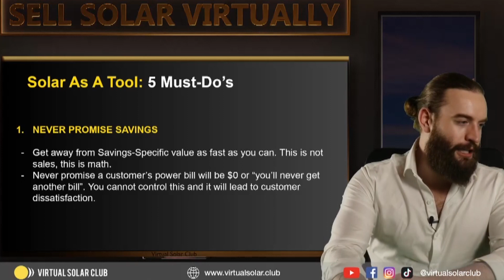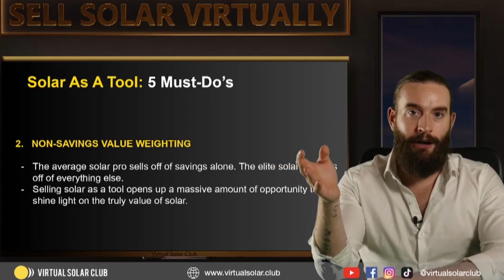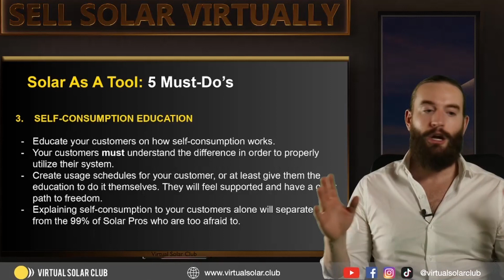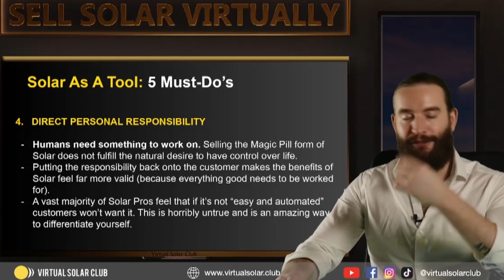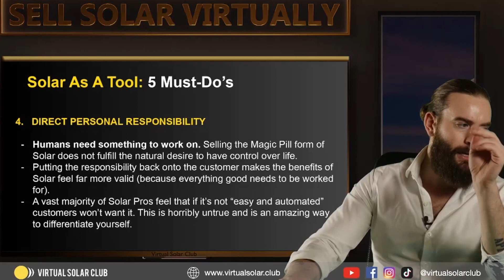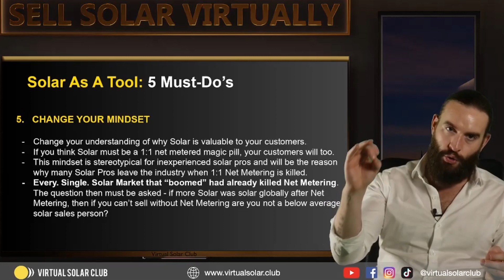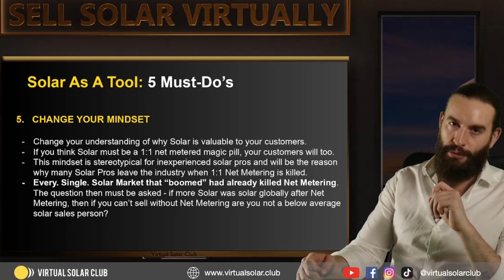The 5 Must Do's When Selling Solar As A Tool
Today we're talking about selling solar as a tool in virtual solar sales! Are you selling solar virtually yet?

- 4x Live Training Sessions every week! (Get your sales calls and scripts reviewed by the best Virtual Solar Pros in the world weekly)

- 100 FREE Solar Leads when you join!